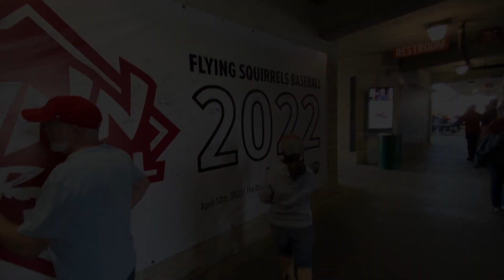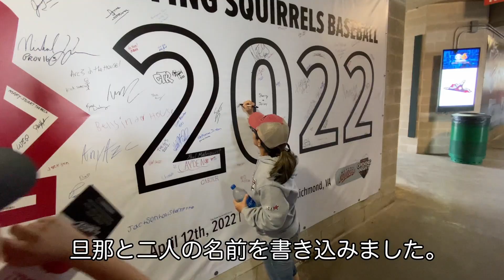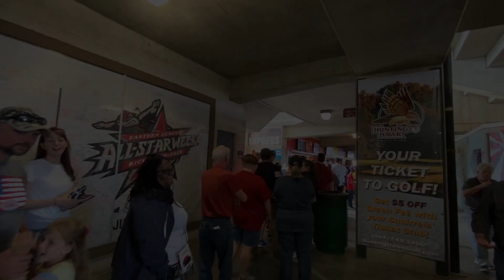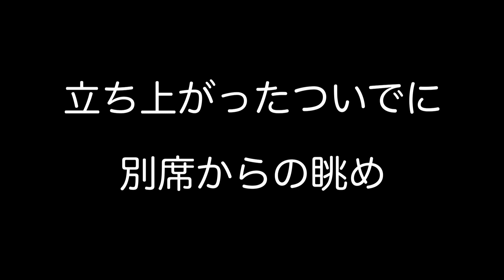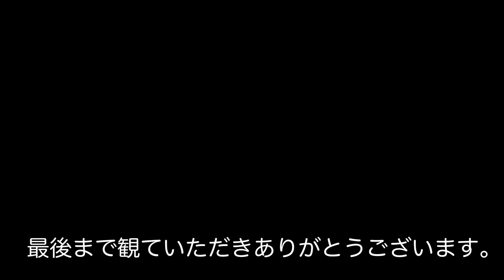【アメリカ生活】アメリカの野球観戦行ってきた〜！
野球シーズン到来、マイナーリグ戦の開幕式に行ってきました。本場の野球は凄かった！